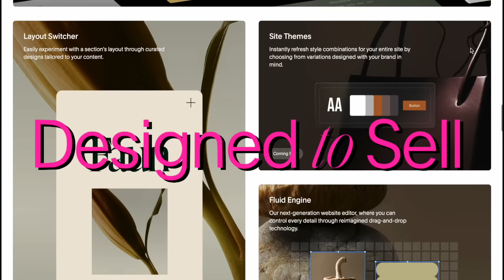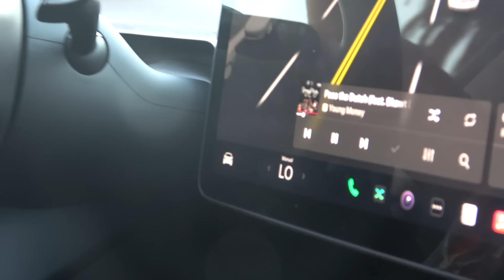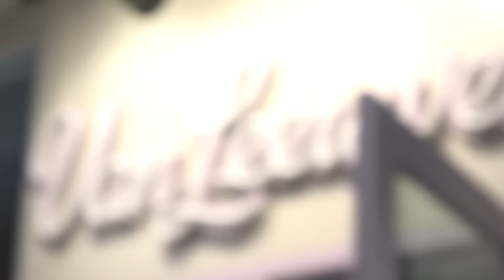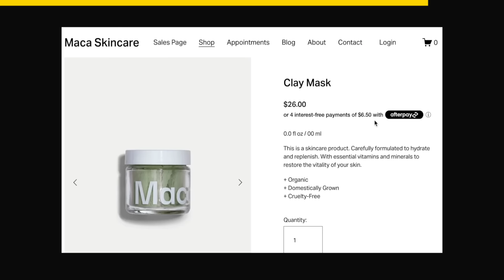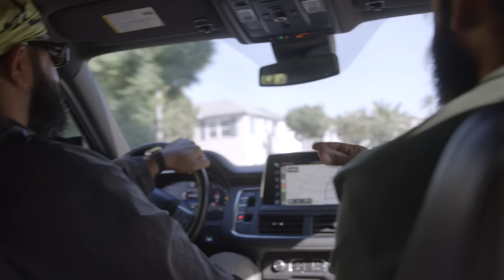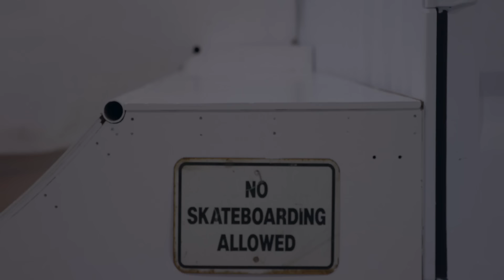Visiting MTV Jesse at Sunday HQ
While spending the week in LA driving everywhere, shooting other people's podcasts and eating terribly, we stop by MTV Jesse's Sunday warehouse.